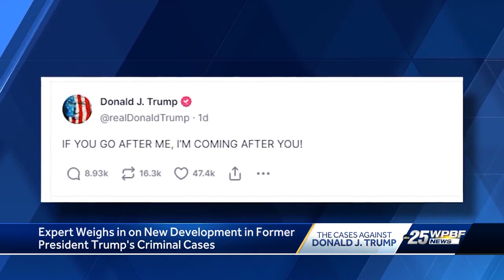Expert outlines next possible steps in former President Donald Trump's criminal cases